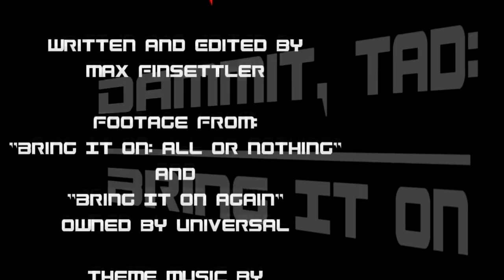Dammit, Tad: Bring It On - All Or Nothing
In which Sammy Kablam and Lochlan Danuse discuss a sequel that isn't a sequel and really could have been avoided by resolving its "conflict" in the first 15 minutes.